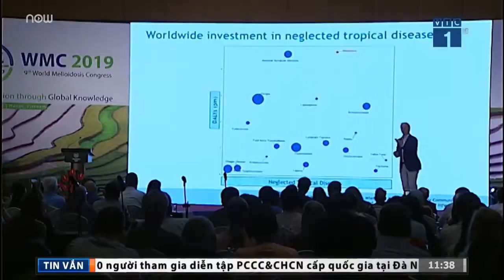VTC1 - ĐƯA TIN HỘI NGHỊ QUỐC TẾ VỀ WHITMORE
Từ ngày 16 đến ngày 18/10/2019, tại Hà Nội, Viện Vi sinh vật và Công nghệ Sinh học, ĐHQGHN cùng Viện Vệ sinh, Vi sinh và Môi trường Y học, ĐH Y khoa Graz, Áo đã phối hợp tổ chức Hội nghị quốc tế về bệnh Whitmore lần thứ 9 – hội nghị đầu tiên được tổ chức tại Việt Nam. Tham dự Hội nghị có hơn 300 nhà khoa học trong nước và quốc tế.